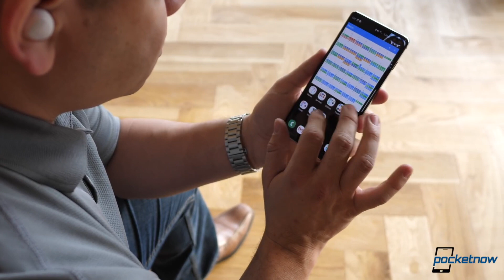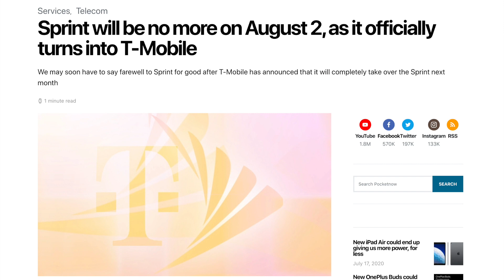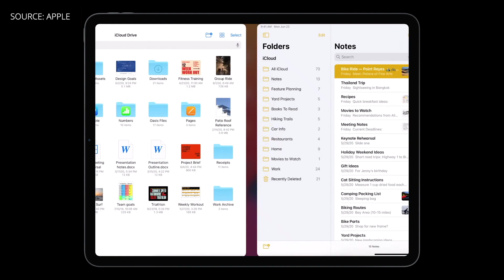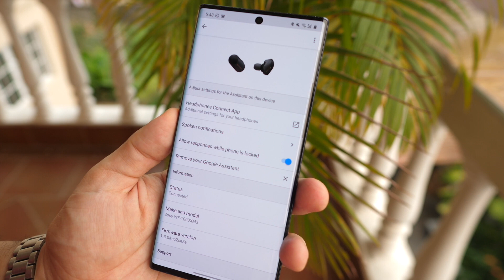OnePlus Nord: NOT a CHEAP Camera?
- Get the Sony WF-1000XM3

On Pocketnow Daily, we have some deals on the Galaxy Note 10, the S10 and more. Sprint and T-Mobile will be officially merging as of August 2nd. We have even more leaks on the upcoming ASUS ROG Phone 3. It looks like Apple wants to bring the iPhone SE strategy to new iPads. We have some new CAD renders of the Galaxy Note 20 and leaked images of the new Galaxy Buds. Finally, OnePlus just leaked the Nord’s camera specs and released a new OnePlus Buds teaser.

0:00 - Intro
0:45 - Today’s Deals:
- Galaxy Note 10
- Galaxy S10
- iPad Mini Wi-Fi + LTE
- iPad Mini Wi-Fi Only
- Sony X950G 65in TV
- Turtle Beach Recon 200
- DJI Osmo Action

News:
1:21 - Sprint will be no more on August 2, as it officially turns into T-Mobile
2:11 - ASUS ROG Phone 3 press render leaked ahead of launch
2:57 - New iPad Air could end up giving us more power, for less
4:20 - Samsung Galaxy Note 20 leak reveals flat display and a new color option
- Samsung’s bean-shaped earbuds appear in a short video and official renders
5:54 - OnePlus Nord’s camera hardware officially detailed
- New OnePlus Buds could feature noise cancelation during calls